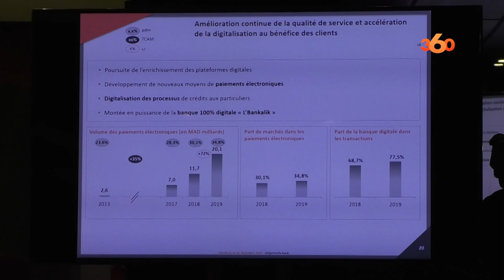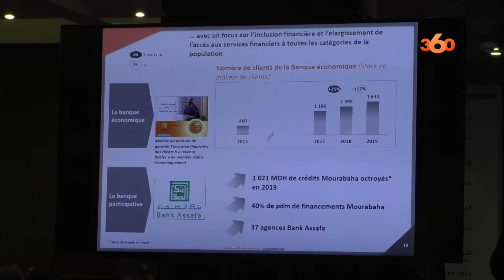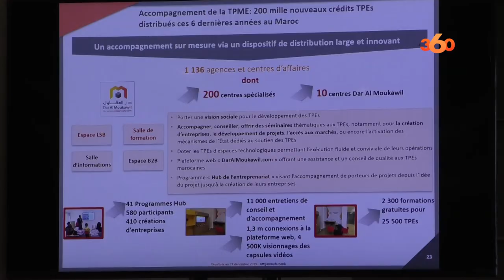Présentation des résultats 2019 du groupe Attijariwafa bank